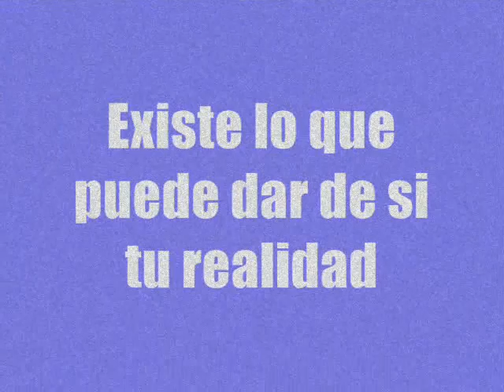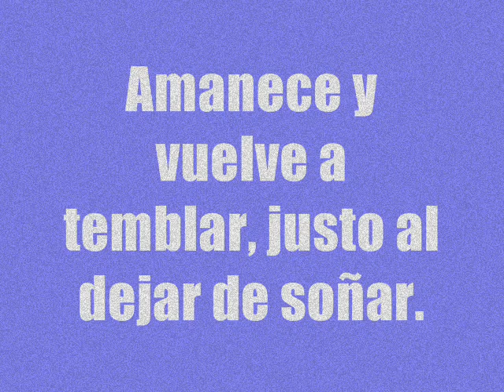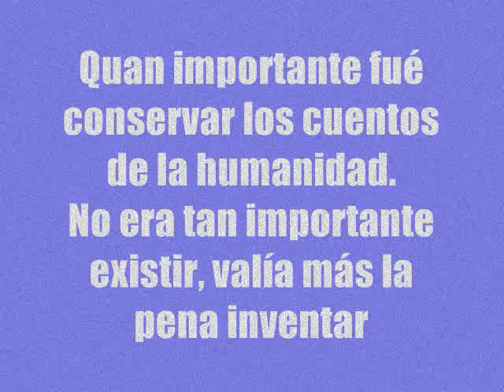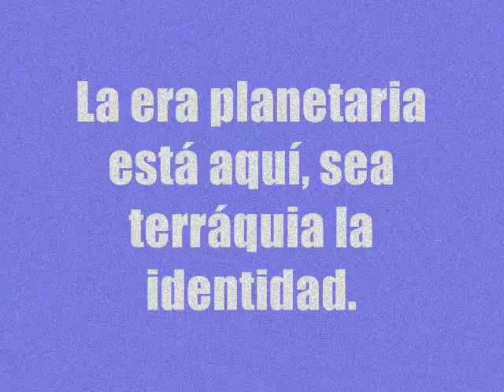Isla en el Mar con letra, Óliver Cualquiera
video Carles Domingo